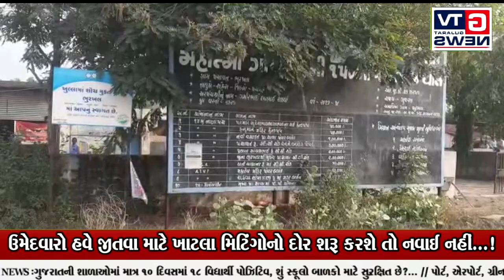ભુરખલ:- ગ્રામ પંચાયતની ચૂંટણીનો પ્રચાર પડધમ શાંત...|| GTV_GUJARAT_NEWS